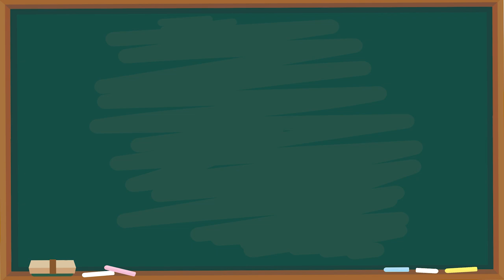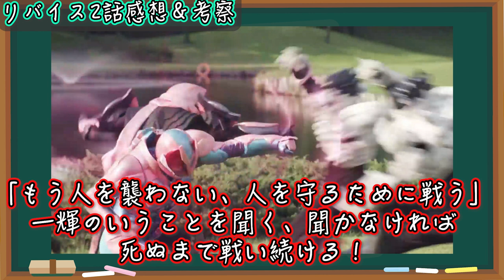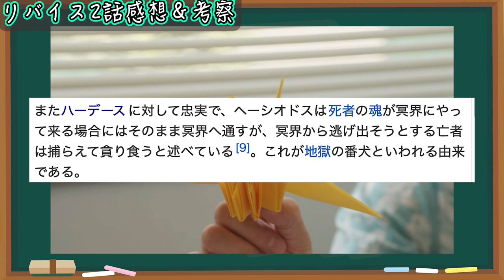【仮面ライダーリバイス】呼び方に違和感、バイスタンプに幻獣種も登場？？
【楽天】
コスプレボードハード10mm×500mm×1000mm
【通常タイプ】
コスプレボード 黒 10mm×660ｍｍ×1000ｍｍ